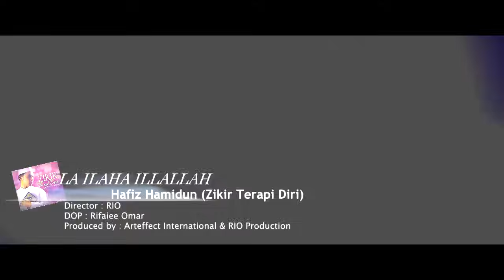Lailaha Illallah - Hafiz Hamidun (Zikir Terapi Diri)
Hafiz Hamidun - Lailaha Illallah
Album: Zikir Terapi Diri

Hafiz Hamidun is exclusively represented & managed by Arteffects